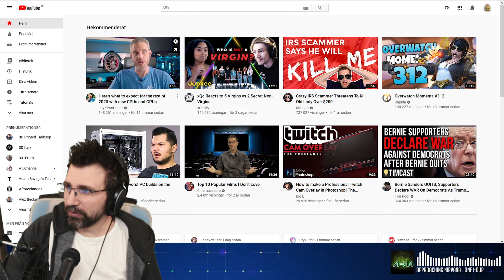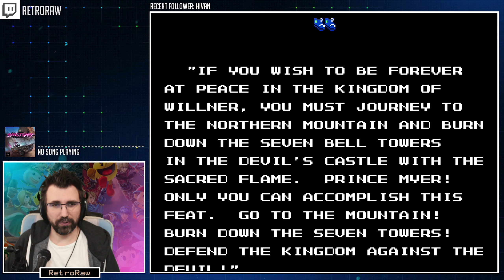High Quality Gameplay! :S Sunday Funday & Deadly Towers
Sunday Funday and Deadly Towers

High Quality Gameplay :S Funday Sunday & Deadly Towers